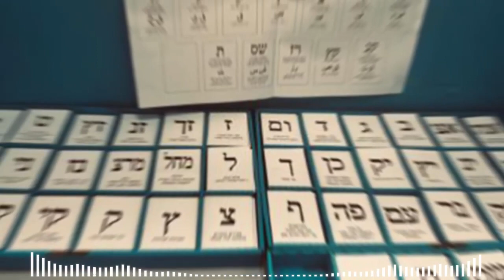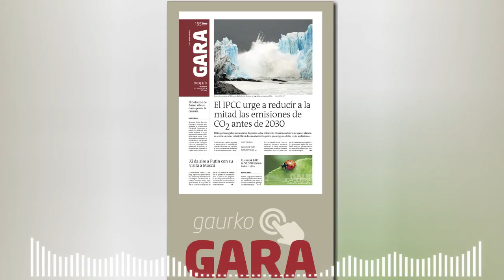La democracia esta en riesgo noticia de hoy 28 de Marzo